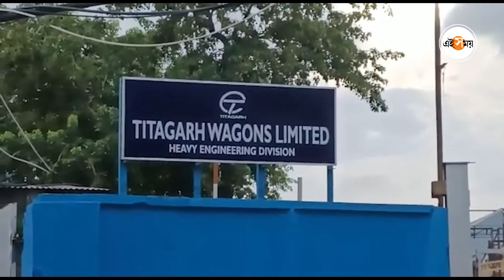মুখ্যমন্ত্রীর হাতে হবে উদ্বোধন, প্রস্তুতি শুরু টিটাগর ওয়াগানে | Titagarh | Hindmotor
টিটাগড় ওয়াগন কারখানায় এবার তৈরি হবে মেট্রো ও ব্রডগেজ রেলের কোচ। হিন্দমোটরে ওয়াগন কারখানার উদ্বোধনে আসছেন মমতা বন্দ্যোপাধ্যায়। আগামী ২৭ জুলাই হিন্দমোটরে আসছেন মুখ্য়মন্ত্রী। ইতিমধ্যেই সেখানে শুরু হয়েছে তার প্রস্তুতি।